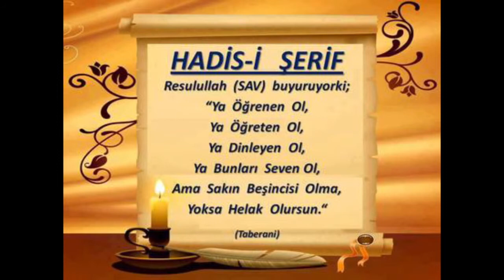134) Riyâzu's Sâlihîn - Hadîs- Molla Selahaddin Atalay - Huzur Medreseleri